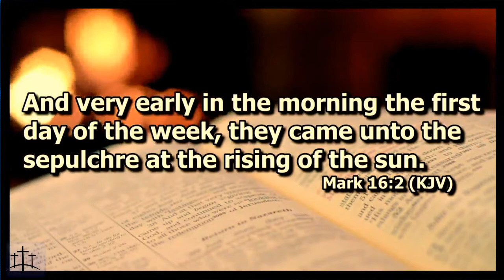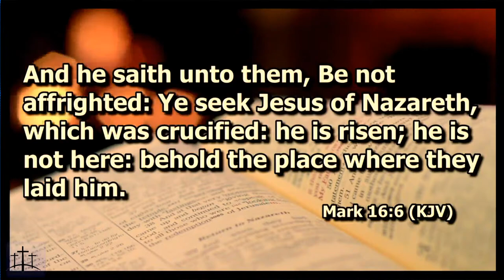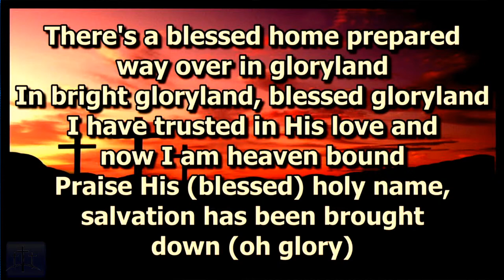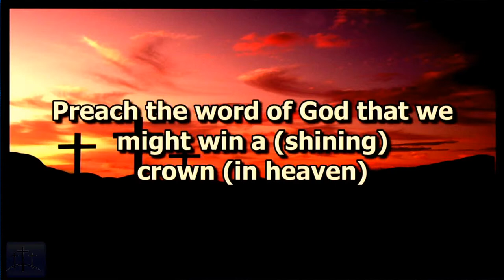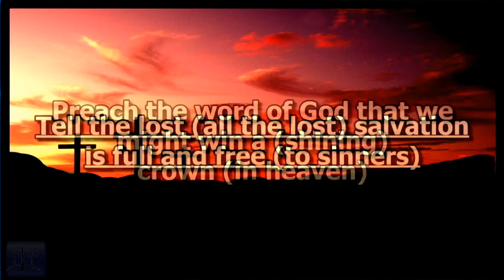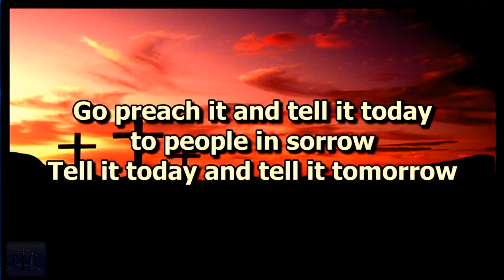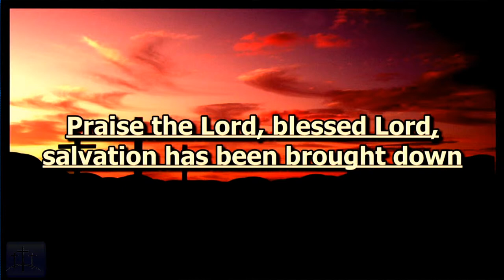03/31/2024 - He Still Move Stones - John 11:35-43 - Min. Leonardo D. Gilbert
On 03/31/2024, Minister Leonardo D. Gilbert delivered an inspiring sermon titled "He Still Move Stones" during the Sunday morning worship at Sheldon Height Church of Christ.

We would be grateful if you could show your support by liking, following, and sharing our page.

To make an online donation, you can visit SheldonHeights.com or you can send your contribution by mail to Sheldon Heights Church of Christ (Administration Annex) at 11355 S. Halsted Street, Chicago IL 60628.

Sheldon Heights Church of Christ
11325 South Halsted Street
Chicago, Illinois 60628